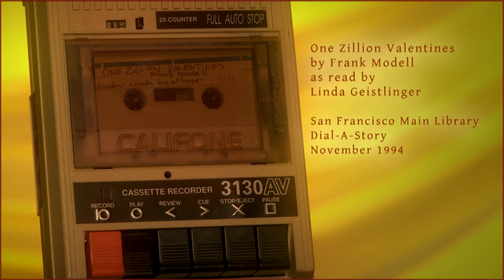SFPL "Dial-A-Story" One Zillion Valentines